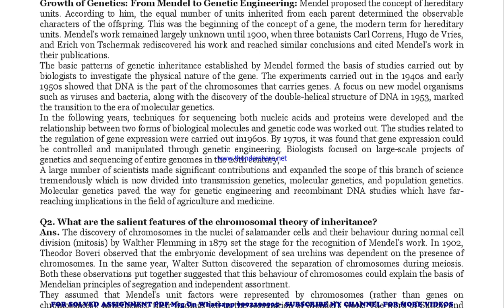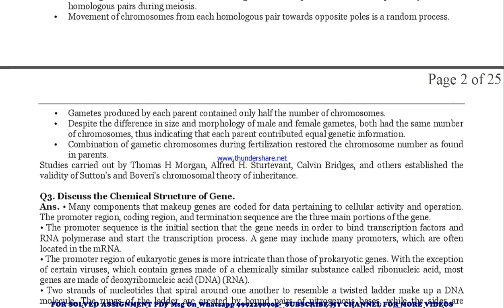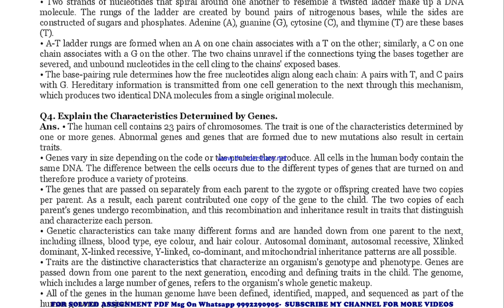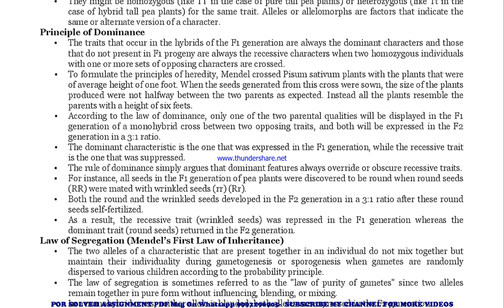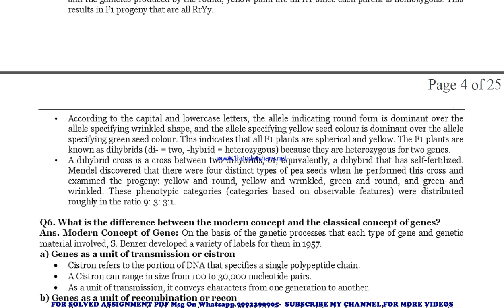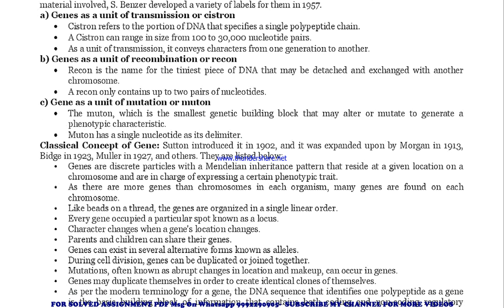mzo 2 guess paper in english | mzo 2 important questions | mzo 2 study material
mzo 2 previous year question paper,
mzo 2 important questions,
mzo 2 important questions 2024,
mzo 2 sample paper,
mzo 2 study material
mzo 2 sample paper 2024,
mzo 2 guess paper,
mzo 2 guess paper 2024,
mzo 2 previous year question paper in english,
mzo 2 important questions in english,
mzo 2 important questions 2024 in english,
mzo 2 sample paper in english,
mzo 2 sample paper 2024 in english,
mzo 2 guess paper in english,
mzo 2 guess paper 2024 in english,

mzo 002 previous year question paper,
mzo 002 important questions,
mzo 002 important questions 2024,
mzo 002 sample paper,
mzo 002 sample paper 2024,
mzo 002 guess paper,
mzo 002 guess paper 2024,

guess paper,
ignou guidance,
ignou assignment,
ignou books,